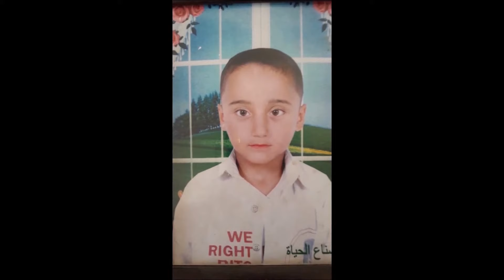الفنان حسين ابو رسول لقطات من أفراح الكراد العريس مصطفى ابو جوان